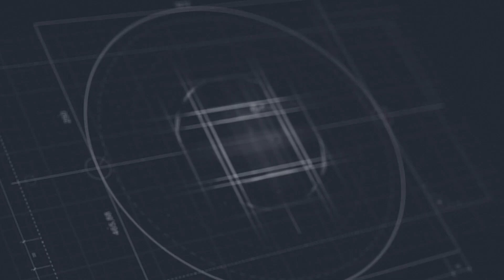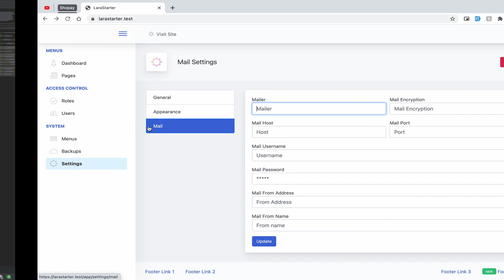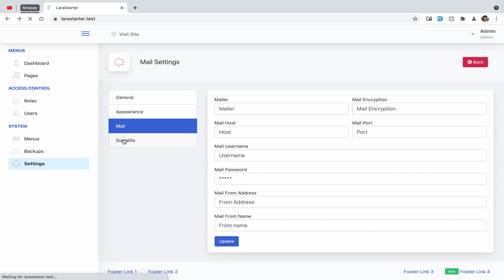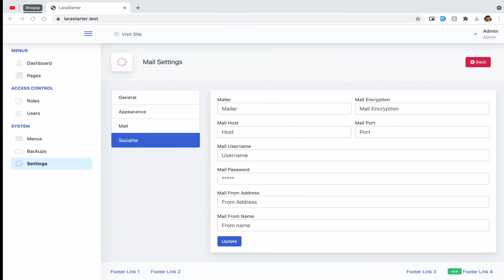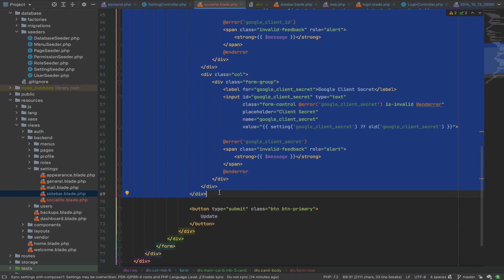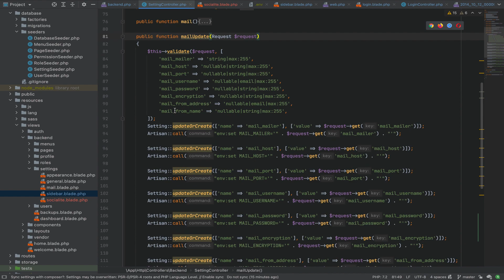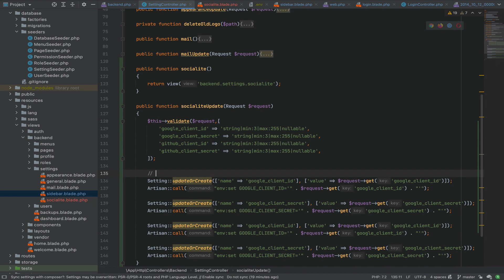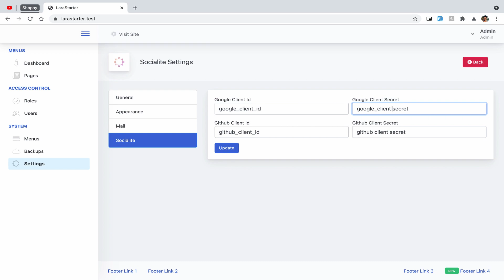LaraStarter - Laravel Starter Kit Part:32 Socialite Settings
LaraStarter provides you with a massive head start on any size web application. It comes with a full-featured access control system out of the box with module-based permission management and is built on the most popular PHP framework Laravel. We have put a lot of work into it and we hope it serves you well and saves you time!